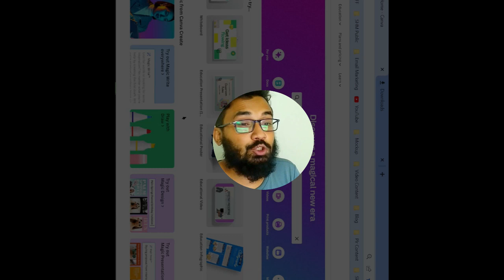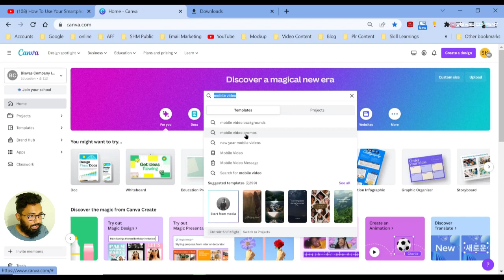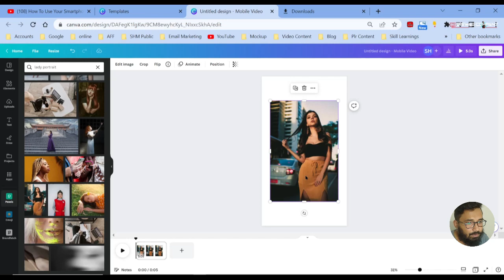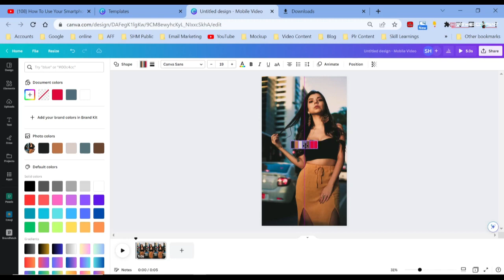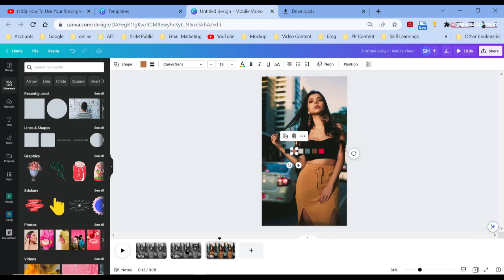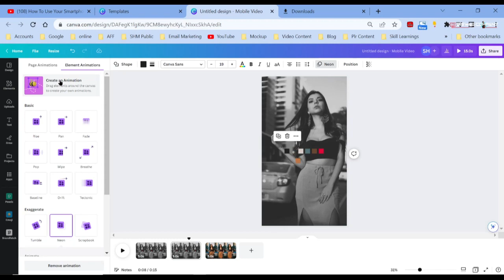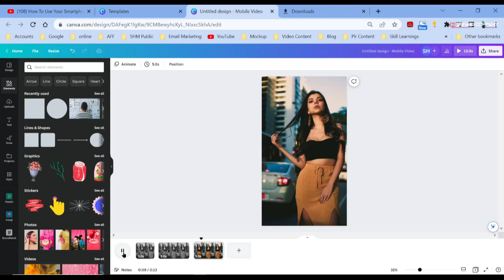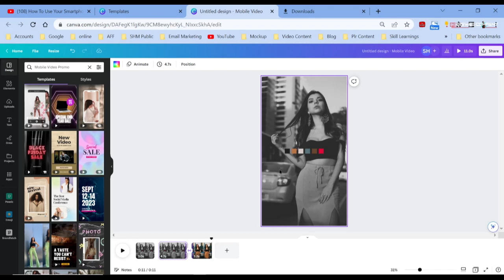Benj Villena Viral Color Wheel Reel Tutorial | Before & After circle Color Palette animation.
Hello, Benj Villena's Viral Color Wheel video is very popular now a days. This type of video can be made from, after effects, da vinci resolve, and some android aps also. But i have made it with canva for your easy understanding. please see the full video for better understangding.

ভারত ও বাংলাদেশের হোয়াটসাপ গ্রুপ, ফেসবুক গ্রুপ, পেইড কোর্স সম্পর্কে বিস্তারিত জানতে ভিজিট করুনঃ